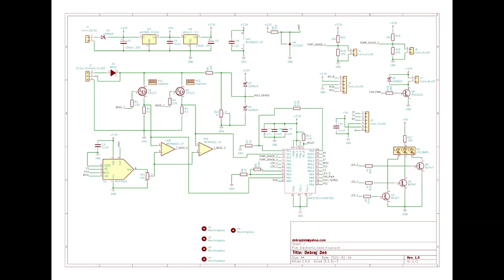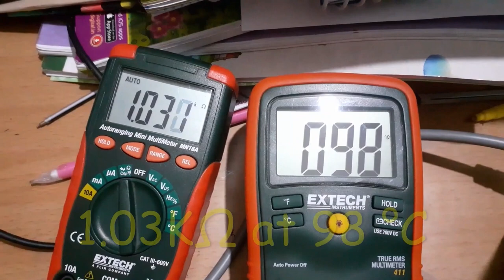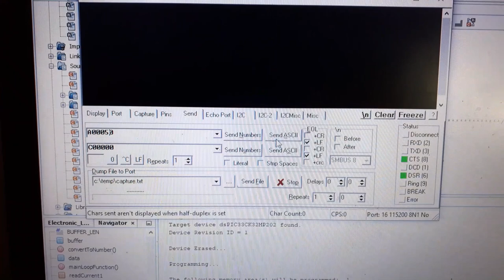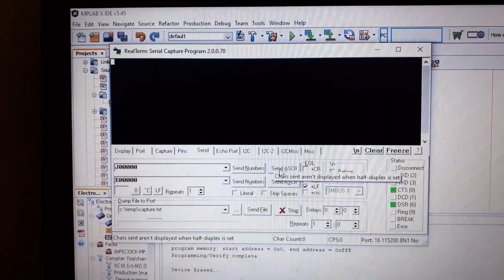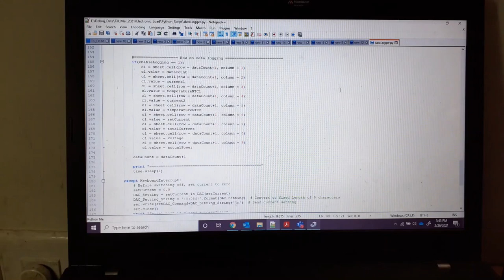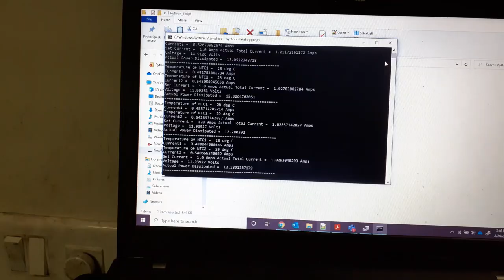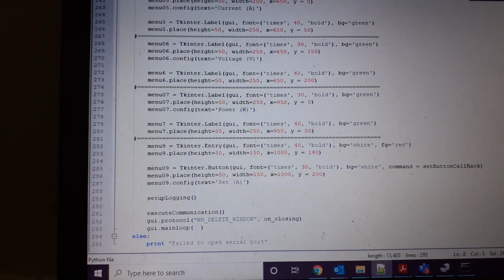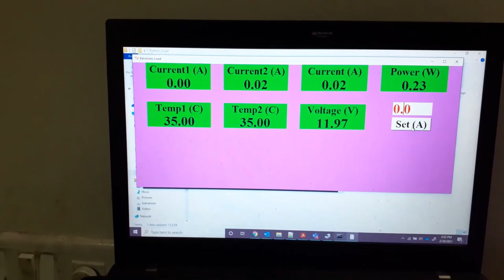Electronic Load v2 0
Electronic load contorlled through python script/ GUI.
Rating: -
Max voltage = 50V